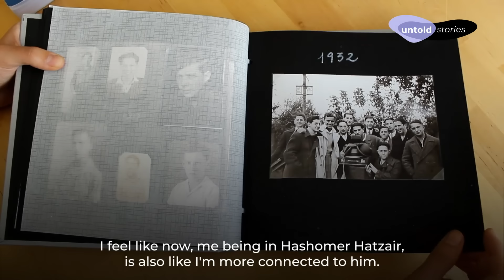A Jewish Youth Movement Across Generations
This short documentary follows the story of Vale, a young and active member of Hashomer Hatzair Germany. The Jewish youth movement has existed since the early 1900s. Vale's great-grandfather Norbert Meyer was an active member in the 1930s before he fled the Nazis and moved to Chile. Today Vale hopes to connect with her past, while building the movement back up.

Untold Stories | Places of Memory is a series of stories uncovering lesser known history and places in the context of Nazi injustices.

Research - Script - Director: Nitzan Menagem
With - Valeria Gómez Meyer
Editing & Script Consultancy: Springroll Media
Produced by: Humanity in Action & Springroll Media

This project is funded by the Foundation Remembrance, Responsibility and Future
(EVZ) and the Federal Ministry of Finance (BMF).